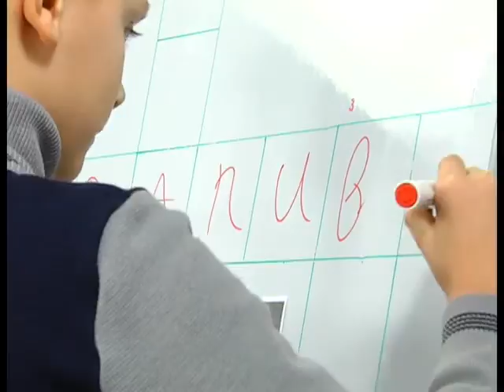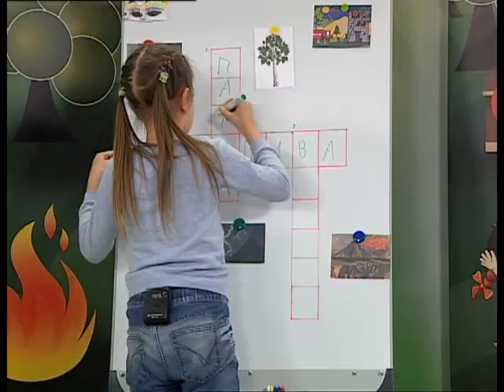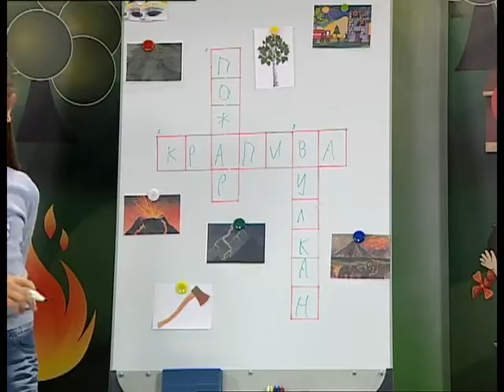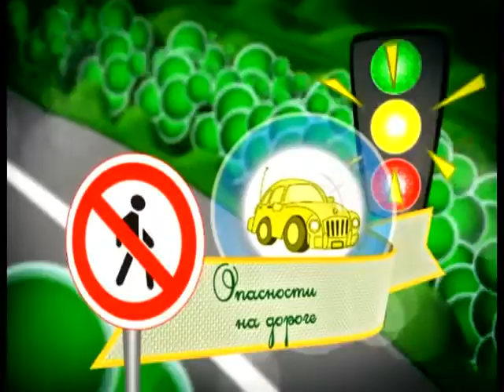Страна безОпасности. 15 12 2016